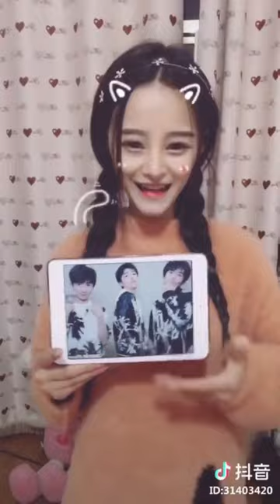【抖音】老公天下第一Mua，過百萬讚的妹子撩你一臉，這個系列的小姐姐都很漂亮.flv